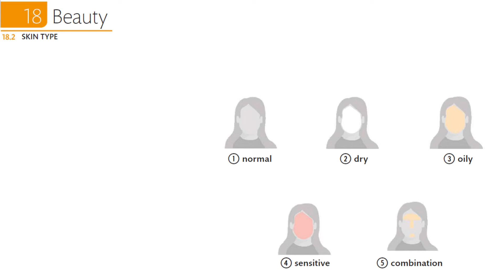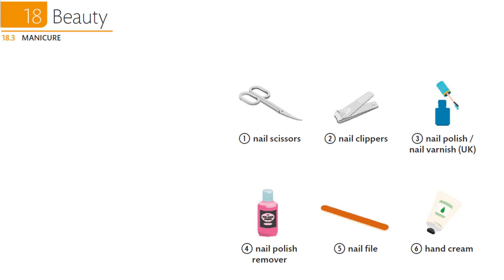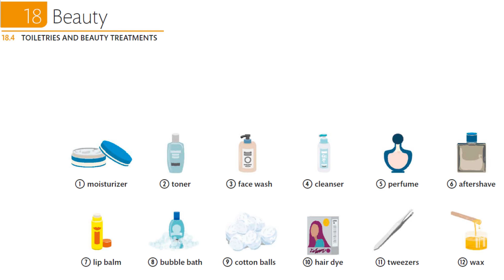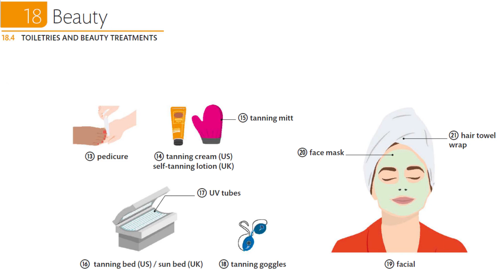English Vocabulary - part 18/180 - Beauty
over 10,000 english words and phrases

MAKEUP
SKIN TYPE
MANICURE
TOILETRIES AND BEAUTY TREATMENTS

learning english whith Silva

link to pdf